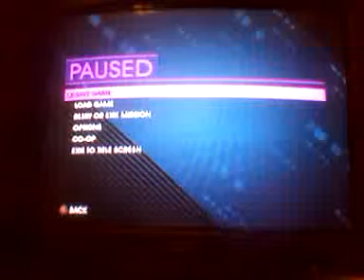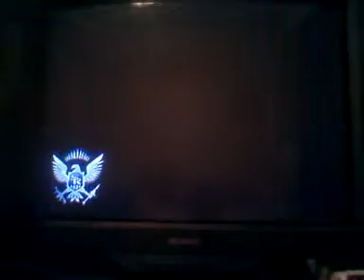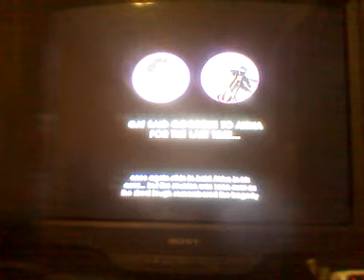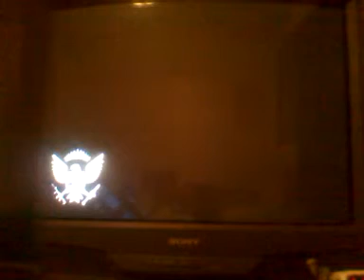Saints Row 4 part 36